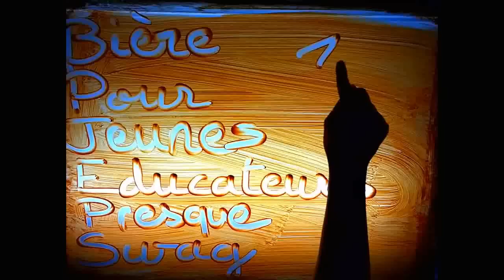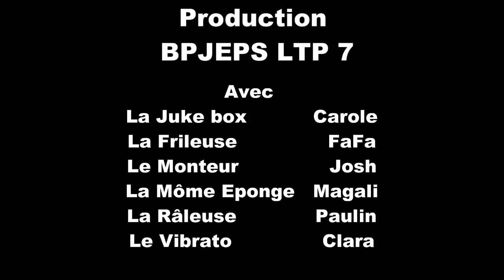La fête de la Bière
Il s'agit d'une vidéo réalisé en une journée par des étudiants en BPJEPS de Strasbourg !!